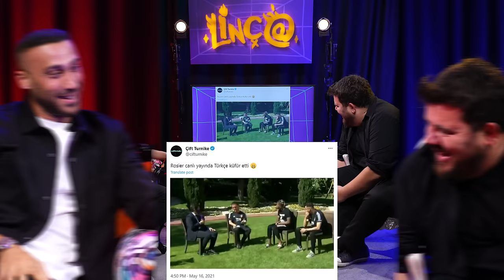Linç@ - Cenk Tosun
Linç@’in bu haftaki konuğu Cenk Tosun, hakkında yapılan sert ve eğlenceli yorumlara yanıt veriyor. Beşiktaş'ın ve Milli Takımımızın yıldızı taraftarların sosyal medyadaki reaksiyonlarına nasıl yaklaşıyor? Futbolcular, maçların devre arasında yapılan yorumlara bakabiliyorlar mı? Everton'a transfer olduğunda İnternet'te aldığı en saçma tepki neydi?

Sizin de canınız Popeyes®️’ın çıtır çıtır tam doyumluk lezzetlerinden çektiyse yapmanız gerekeni biliyorsunuz. Hemen Tıkla Gelsin®️’e girin, avantajlı fiyatlarla sipariş verin!

Afetten etkilenen çocukların eğitim yolculuğunda EYS TV olarak yanlarındayız. Siz de TEV ile birlikte oluşturduğumuz bu burs fonuna katkıda bulunmak isterseniz tıklayın.

Teşekkürler
Masstige Digital

Sunucu
Eser Yenenler

Yapım
Eser Yenenler / Cetto Medya

İçerik
Cetto Medya

Yönetmen
Ulu Çınar

Kurgu
Foxia - Post Plus

Görüntü Yönetmeni
Tahir Zencirbağ

Teknik Yönetmen
Turan Baki

Kamera
Hamit Topkaraoğlu
Davut Şentürk

Teknik Hizmet
TB Produksiyon

Hasan Kaygısız
Ebru Haydar Hodancı

Mekan
Cetto Stüdyo